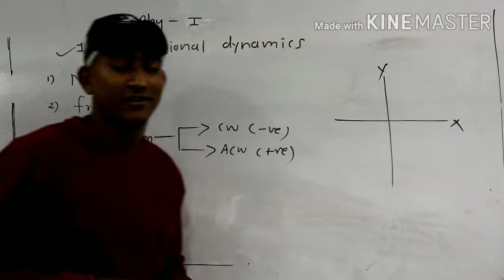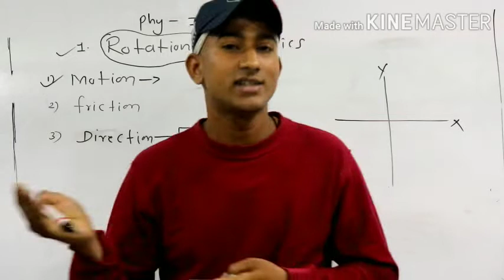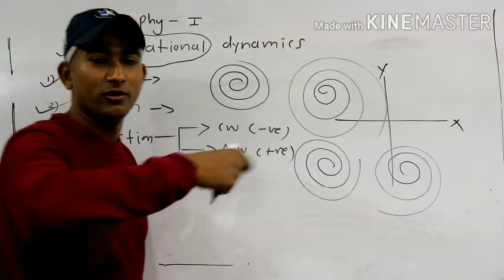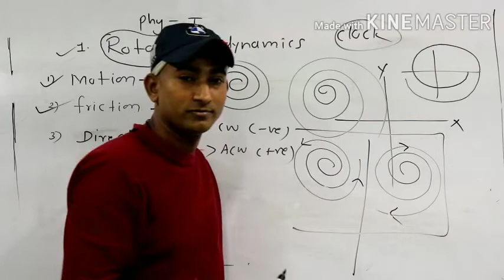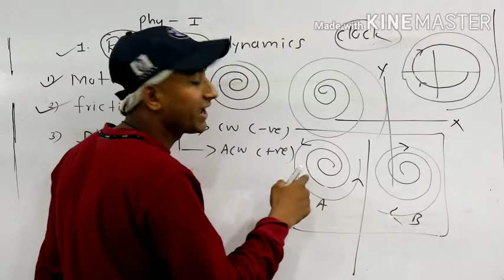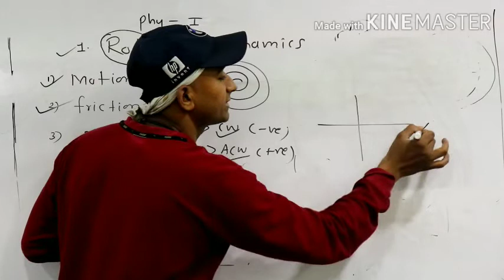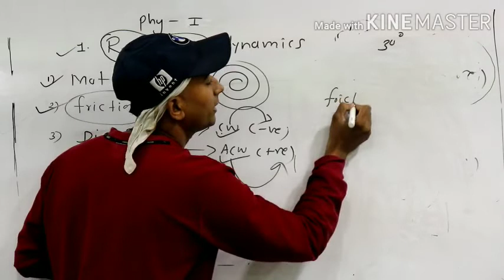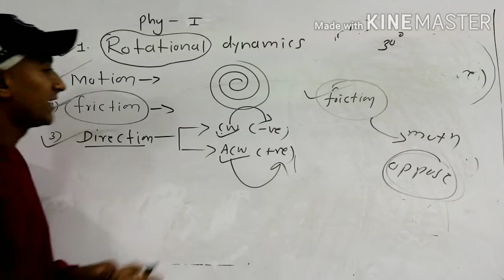12th physics 1 / chap - 1/ Lect - 1